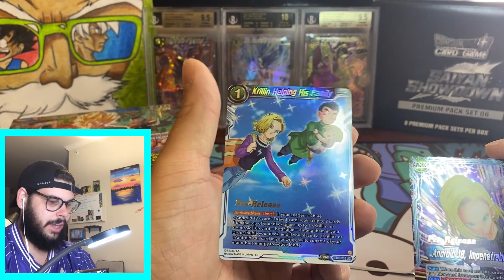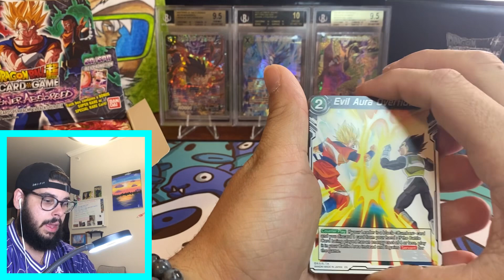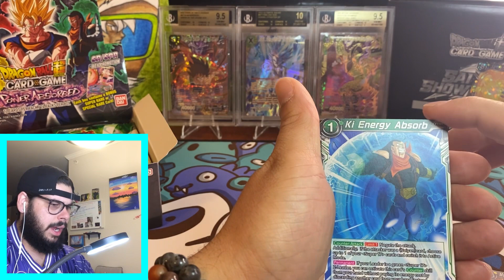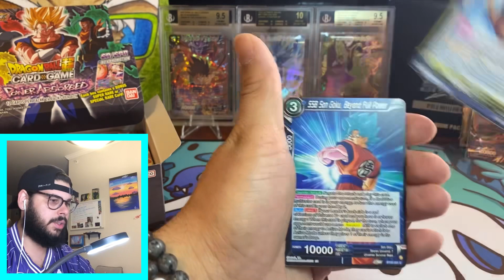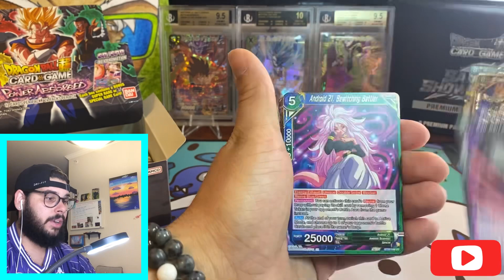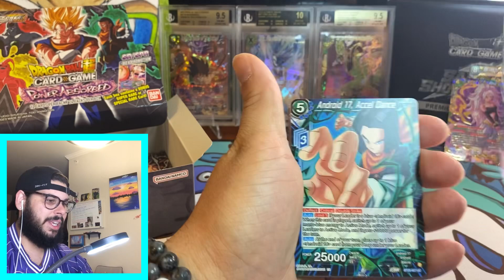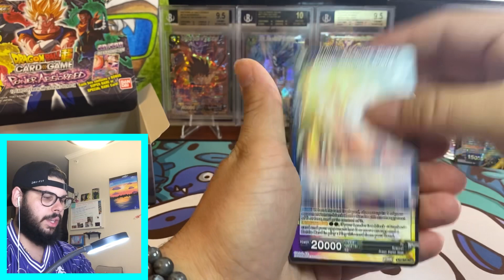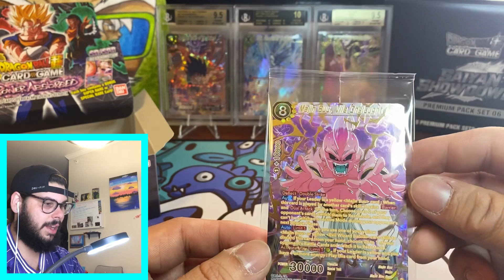Opening the *NEW* Dragon Ball Super Card Game Set Power Absorbed!!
OPENING THE NEW POWER ABSORBED SET FROM DRAGON BALL SUPER ACRD GAME!!

THIS SET IS AMAZING DEFINITELY NEED TO GET YOUR HANDS ON THIS ONE!!

OFFICIAL RELEASE IS ON MARCH 17!

I APPRECIATE ALL OF YOU! THANK YOU ALL FOR THE ENERGY AND SUPPORT ON THIS CHANNEL AND THE COMMUNITY!!

Musician: @iksonmusic